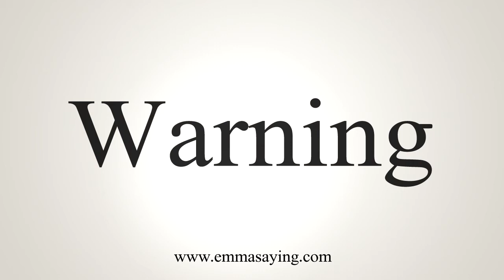How To Say Warning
Learn how to say Warning with EmmaSaying free pronunciation tutorials.